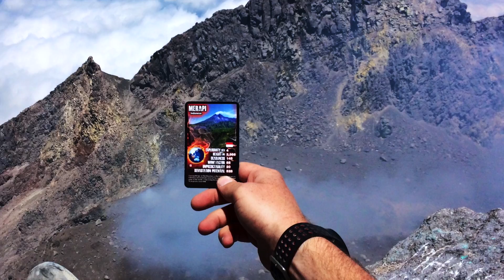Garmin Virb - Merapi volcano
4 volcanologists borrowed a VIRB Elite from Garmin (thanks) and took it up one of the most dangerous volcanoes in the world.